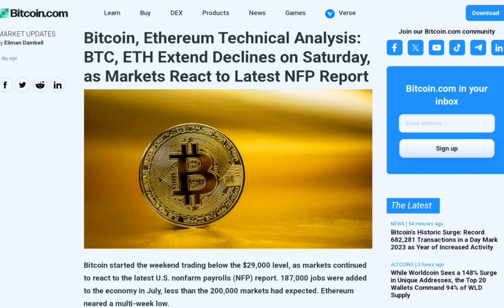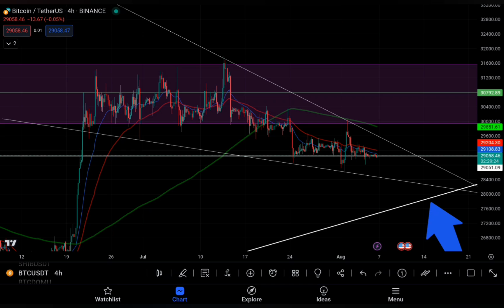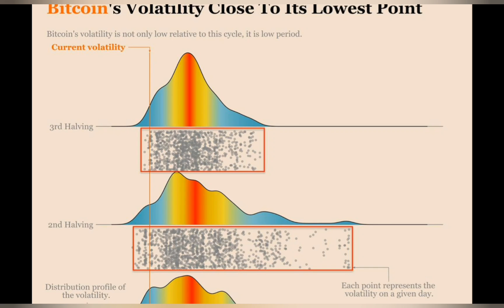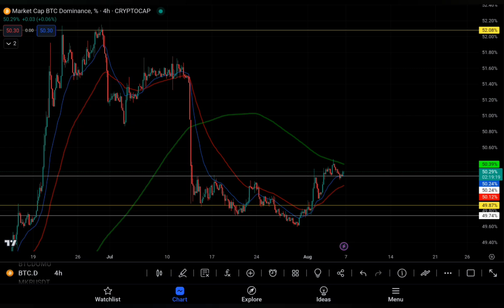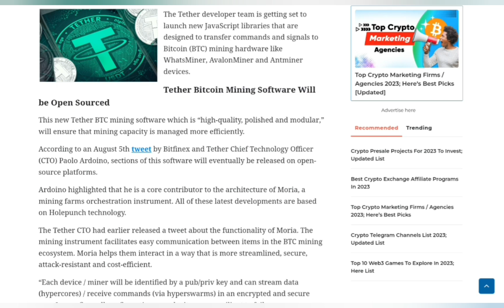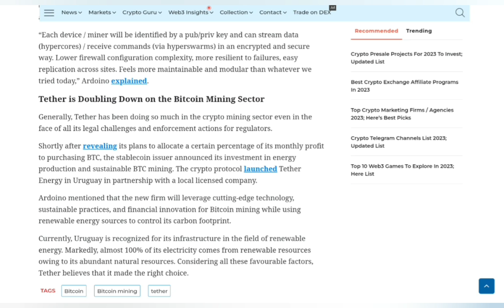🛑 WARNING : BITCOIN HUGE MOVE INCOMING? | NEXT 72 HOURS🚨 DUMP or PUMP? | CRYPTO NEWS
Join Our Telegram Channel 👇 For Instant News

🔰For Daily Crypto Signals - Get Premium Access👇Monthly average Profit +400%

If you have any doubts about premium group, ask me in telegram